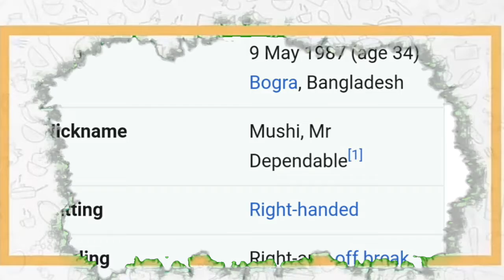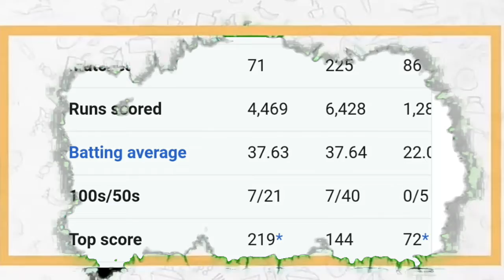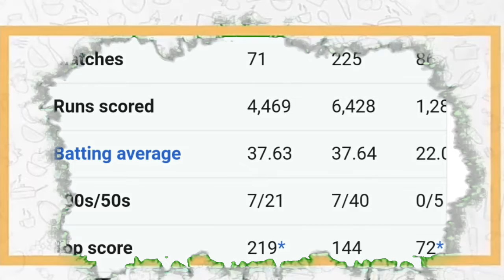Musfiquor rahim we not know fact